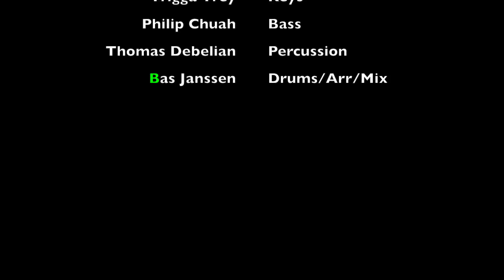Havana/Still Into You Medley (Bas Janssen Senior Recital)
Berklee College of Music Caf

Lead Vox - Lyric Rachaé
BGV - Gaby Alegro
Trumpet - Lachie Day (Solo)
Alto Sax - Lorren Chiodo
Tenor Sax - James Vincent
Guitar - Noah Wiehl
Keys - Trigga Trey
Bass - Philip Chuah
Percussion - Thomas Debelian
Drums - Bas Janssen
Arranger - Bas Janssen
Mix/Master - Bas Janssen

S/O Deondre Jones for the aux photos and videos

Thanks to Berklee Video and Stage crew for lights, sound, and video excellence!!!

FIND ME! (By clicking show more)